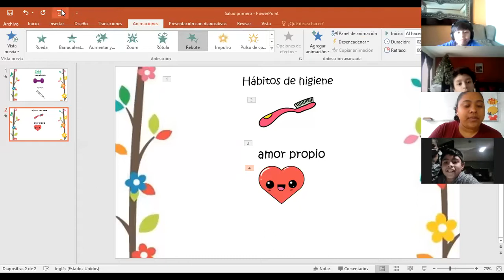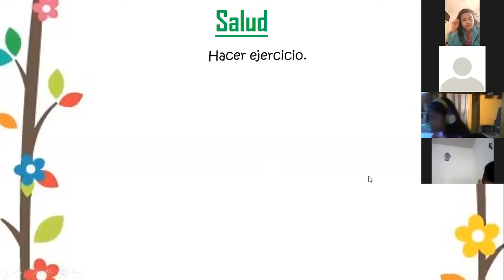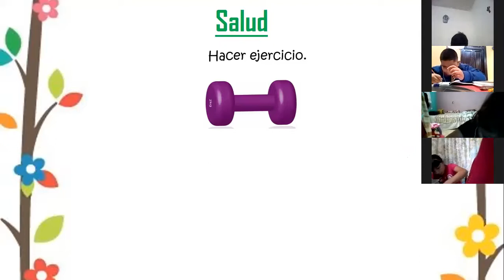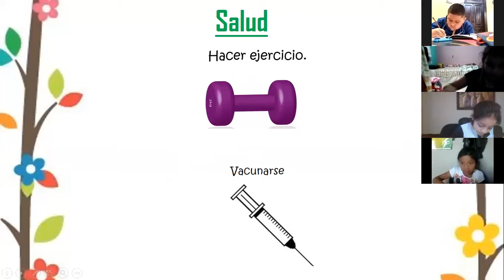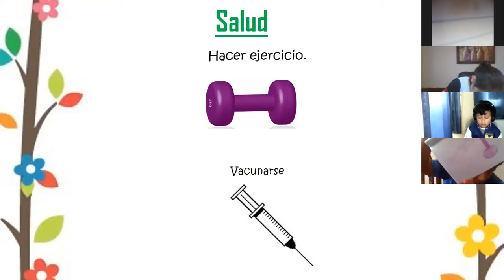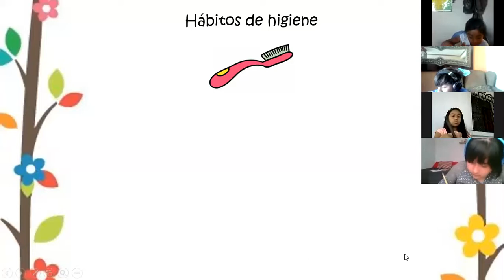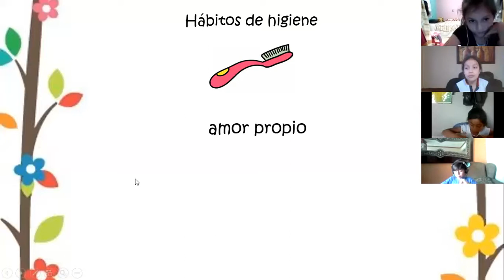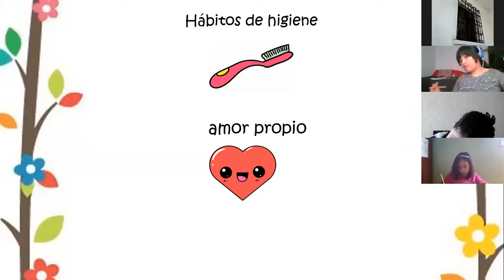Natural 3ro la salud